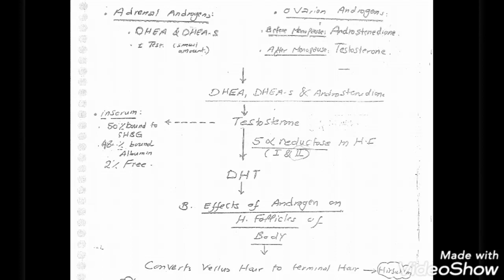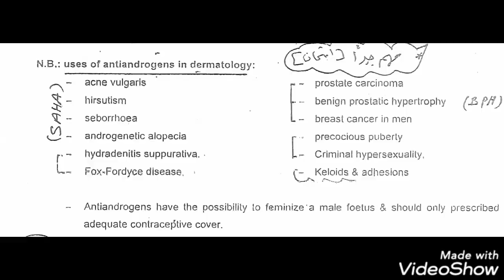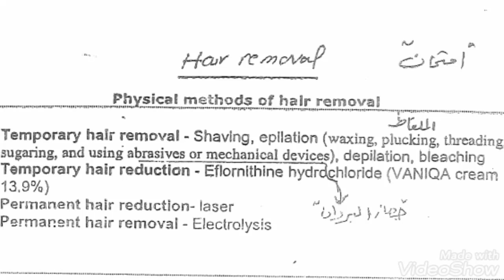Dr . Hany 🔹 Hair (2) 👉 Traction alopecia 🔹 Trichotillomania 🔹 Hirsutism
Dr . Hany Abo ElWafa 🔹 Hair (2) 👉 Traction alopecia 🔹 Trichotillomania 🔹 Hirsutism